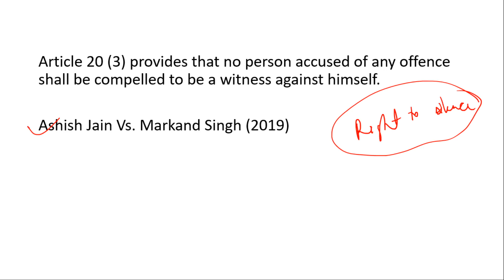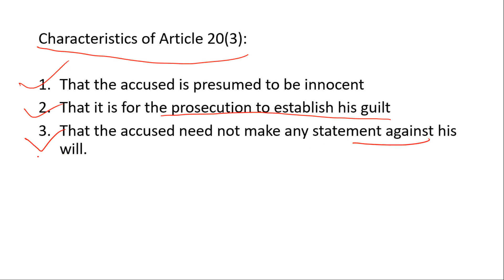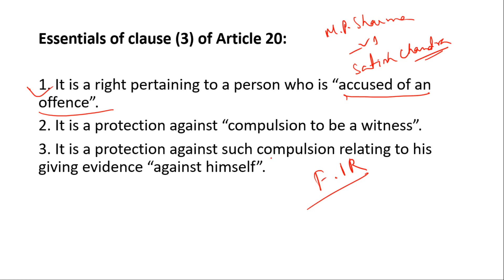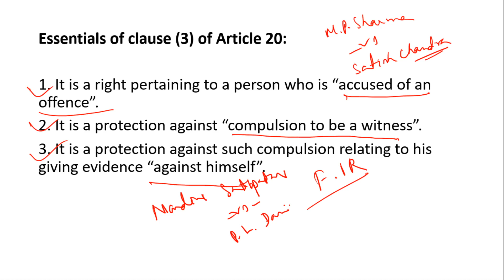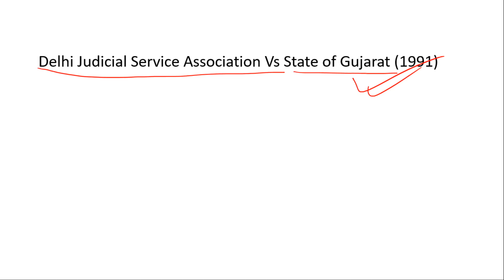Prohibition Against Self-Incrimination, Article 20(3)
What is Self-Incrimination?
Characteristics of Article 20(3)
Essentials of Article 20(3).
Whether contempt proceeding attracts Article 20(3)?